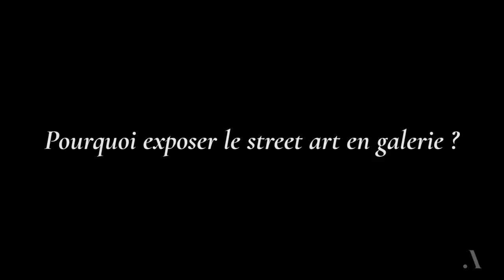Exposition Onemizer Show I Onemizer I Galerie Perahia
Notre série de vidéos d'exposition continue avec l'exposition de Onemizer, « Onemizer Show » à la Galerie Perahia. L' artiste vous en dit en plus sur ses influences dans le street art, son histoire, ses techniques, son avis sur le street art en galerie d'art...